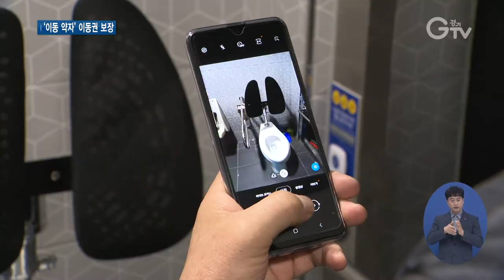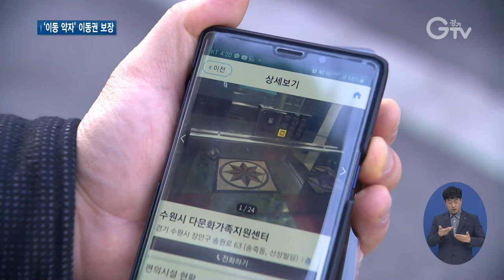전국 최초 ‘이동 약자 편의시설 스마트앱’ 개발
[앵커멘트] 경기도가 전국 최초로 시설물에 장애인과 노인, 임산부를 비롯한 이동 약자를 위한 편의시설이 있는지 알 수 있는 `편의시설 스마트앱`을 선보입니다. 위치기반 서비스를 활용해 가까운 곳에 있는 장애인화장실과 경사로, 승강기 등을 알려주는 기술로, 오는 7월부터 이용할 수 있습니다. 구영슬 기자가 현장 취재했습니다.

[리포트]
이동 약자를 위한 ‘편의시설 스마트앱’의 현장조사요원으로 채용된 지체장애 1급 천성운 씨.

방방곡곡 시설물들을 직접 찾아 다니고 이용해보며 이동 약자를 위한 편의시설을 점검합니다.

이렇게 모인 점검 내용과 사진 자료들은 ‘편의시설 스마트앱’ 개발에 쓰입니다.

[인터뷰] 천성운 / 지체장애 1급
"아침에 일찍 일어나서 씻고 준비하면서 직장 간다는 게 너무 즐거운 마음으로 다니고 있습니다. 편의시설 화장실이라든가, 승강기라든가, 경사로라든가 저희가 집중적으로 그걸 보고 있습니다.”

경기도가 이처럼 장애인 40명을 현장조사요원으로 채용해 전국 최초로 장애인과 노인, 임산부를 비롯한 이동 약자에게 가까운 편의시설을 알려주는 `편의시설 스마트앱`을 개발해 선보입니다.

‘편의시설 스마트앱’은 위치기반 서비스를 활용해 장애인 화장실과 경사로, 승강기 등의 유무와 찾아가는 길도 알 수 있는 기술로, 오는 7월부터 이용할 수 있습니다.

[싱크]  이병우 / 복지국장
“장애인, 노인, 임산부, 그리고 유모차 이용 가족 등의 시설 이용 편의성 및 접근성을 높이고 누구에게나 공정한 경기도를 만들기 위해서 우리 생활 주변에서 불편함과 차별이 없도록 더욱 노력하겠습니다.”

이밖에도 경기도는 소규모 민간 시설물 2백여 곳에 휠체어나 유모차가 쉽게 이동할 수 있는 경사로를 설치할 수 있도록 최대 50만 원을 지원합니다.

‘편의시설 스마트앱’ 개발을 위해 오는 11월까지 편의시설 설치현황 조사와 점검내용 입력이 이뤄질 계획입니다.

[자막]
1. 용인시 고림동
2. [인터뷰]  천성운 / 지체장애 1급
3. ‘경기도민 이동 복지권 보장 및 일자리 창출 추진 계획’ 발표 / 경기도청(2월24일)
4. ‘편의시설 스마트앱’…오는 7월 ‘첫 선’
5. [싱크] 이병우 / 복지국장
6. 소규모 민간 시설물에 경사로 설치비 지원 계획